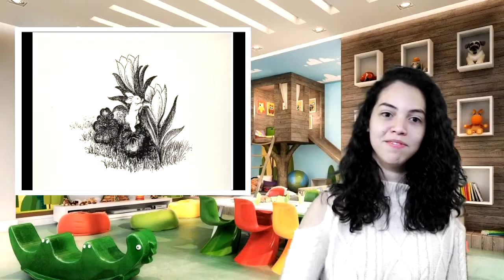O coelho fujão - Momento criança da New Generation em Denver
História do coelhinho fujão contada pela professora Iule Lívila para nossa Live, durante o confinamento na pandemia.

Celebração de domingo da New Generation em Denver CO.
Em Português Brasileiro

New Generation Christian Community Church
Igreja Brasileira
Denver - Cultos aos Domingos as 5pm
Fort Collins - Domingos as 1 pm

10620 Washington St. Northglenn CO, 802033
Pastor Ilamarques Morais